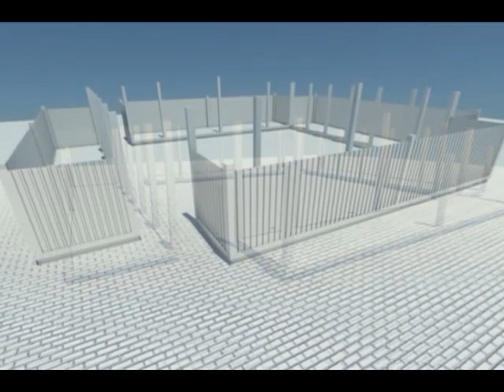Future Champs - Philippi Boxing Gym